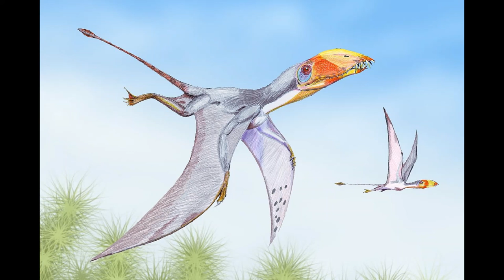Weekly Wildlife: Emus And Elephants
7 More Amazing Organisms

Art featuring in this video belongs to the following creators
Dmitry Bogdanov: Dimorphodon
Mark P. Witton: Dimorphodon